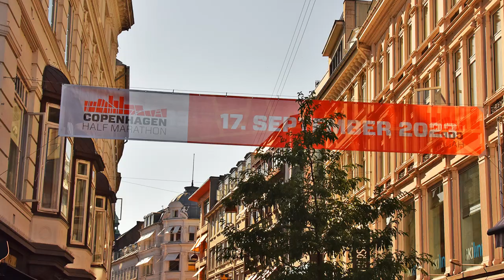Copenhagen Sept 2023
Wonderful Copenhagen, september 20023, Knud Vedel, City Walk, Dejlige København